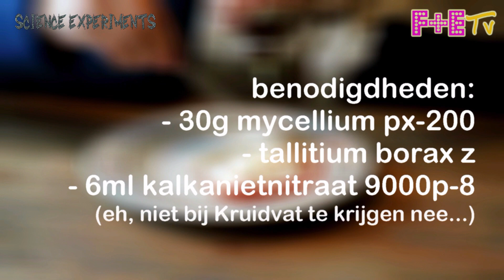FLORIAN & ELEANOR'S SCIENCE EXPERIMENTS | #27 WATER WORDT WIJN?!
Na een jaar zijn Florian en Eleanor terug met een nieuwe Science Experiment! Het experiment lukt niet helemaal, ook door de drukte rondom onze verhuizing! Alsnog veel plezier!